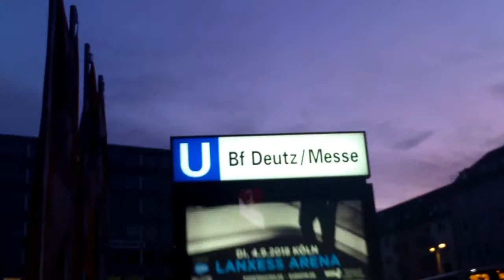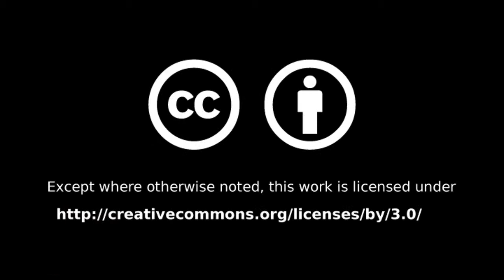#007 - Lachende Sporthalle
Ein Abend in der Lachenden Kölnarena!

Weekly Updates every Thursday